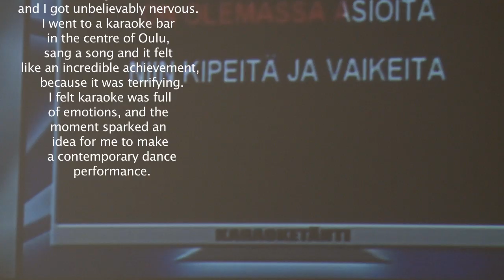Satu Tuomisto - Kara ja Oke -nykytanssiteos ravintola Tähdessä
Kara ja Oken ensi-ilta on 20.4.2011 klo 19.
Muut esitykset ovat ti 26.4. klo 19, ke 27.4. klo 19, to 28.4. klo 19, la 7.5. klo 15, ma 9.5. klo 19, ti 10.5. klo 19 ja to 12.5 klo 19.